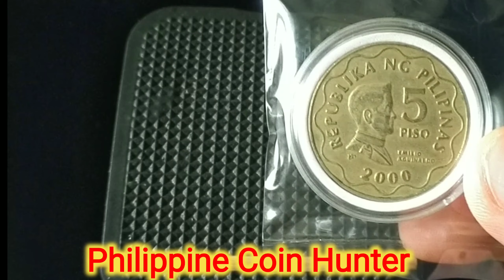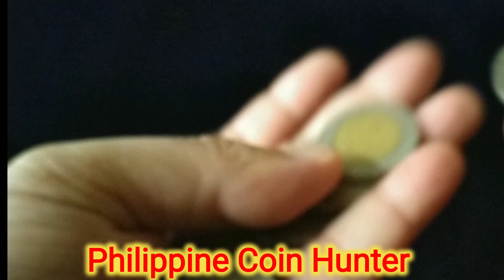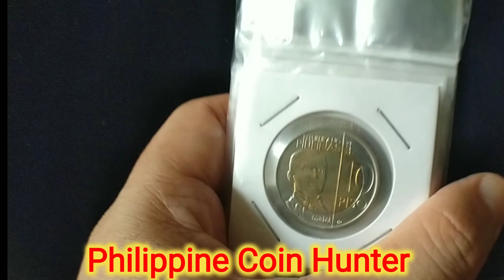Year 2000 BSP Series / 5 Peso Coin